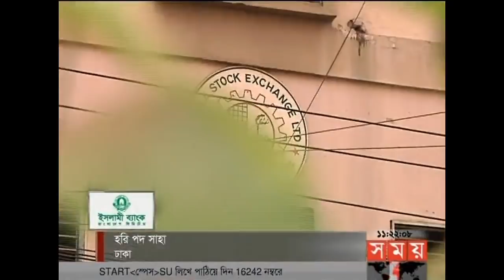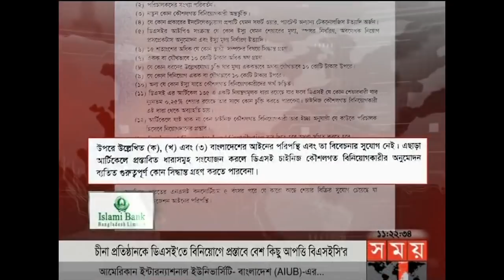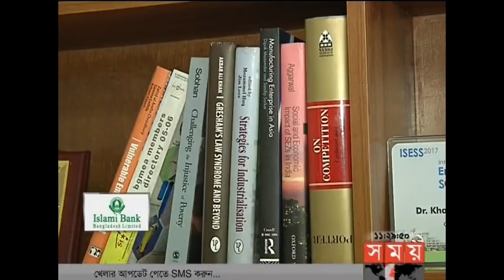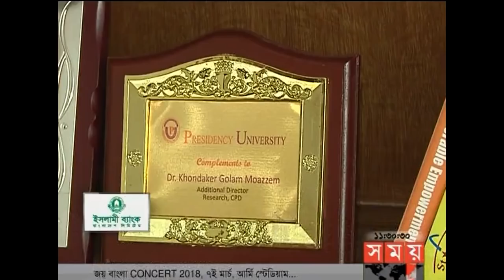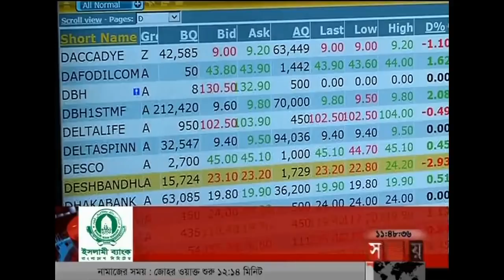এ সময়ের বাণিজ্য | সকাল ১১টা | ৪ মার্চ ২০১৮ | Somoy tv News Today | Latest Bangladesh News